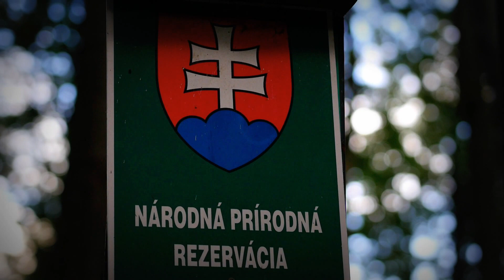Poloniny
RTVS BB